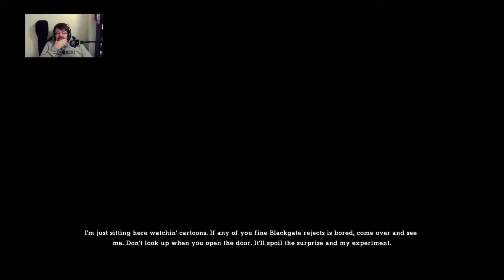Batman - Return to Arkham - Asylum Gameplay - Part 2!!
Ben picks up after the unfortunate moment when the game crashed on him... Does it pick up from part 1? Let's see!